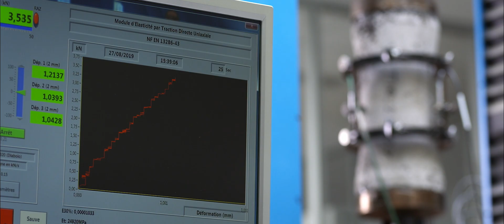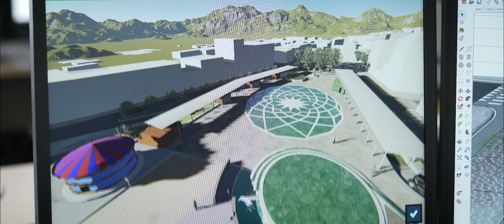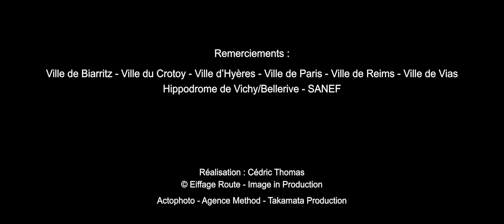[Présentation] Eiffage Route : constructeurs de liens, acteur du réseau de demain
Eiffage Route contribue à l’amélioration du réseau français, des voies communales aux tracés autoroutiers, qu’il s’agisse de conception, de construction ou d’entretien. Experte en aménagement urbain, Eiffage Route participe également à la réalisation de projets portuaires, aéroportuaires, industriels et commerciaux.

Crédits : Image in Production - Actophoto - Agence Method - Takamata Production -  Cédric Thomas